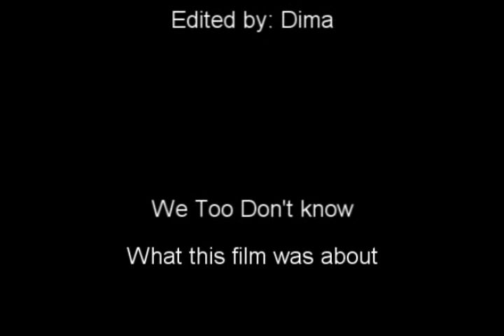Six Flags Superman Movie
we where messing around after six flags discovery kingdom
Super man is my cousin, homeless is my cousin and the other guy is our friend Alex
a guy trying to be superman

it was fun, but after putting it togeather we realized its kinda about nothing, not enough clips, but it is funny